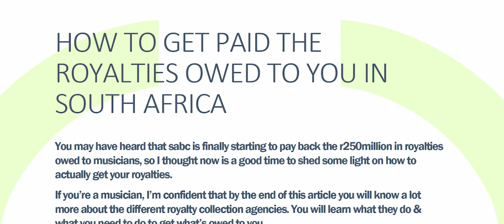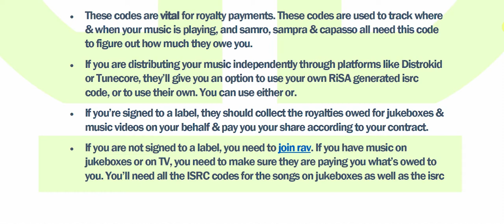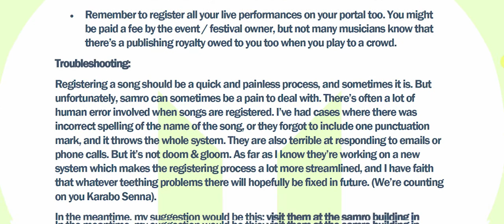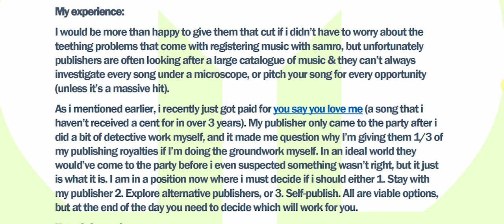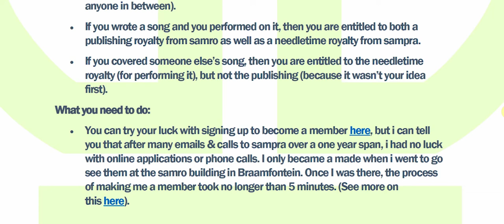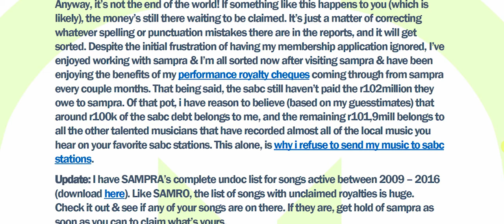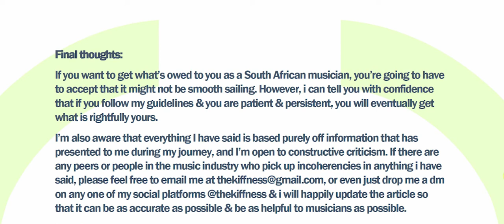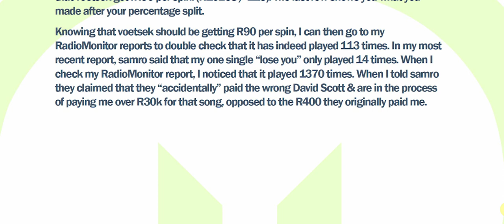How to get paid the royalties owed to you in South Africa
You may have heard that SABC is finally starting to pay back the r250million in royalties owed to musicians, so I thought now is a good time to shed some light on how to actually get your royalties.

If you’re a musician, I’m confident that by the end of this article you will know a lot more about the different royalty collection agencies. You will learn what they do & what you need to do to get what’s owed to you.